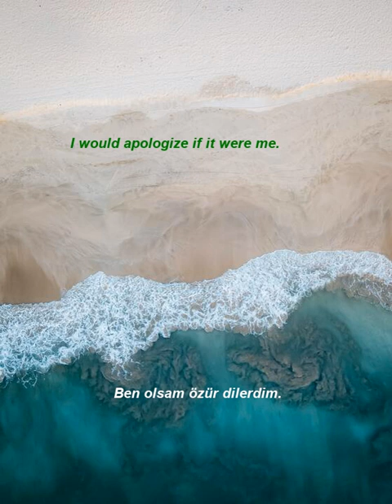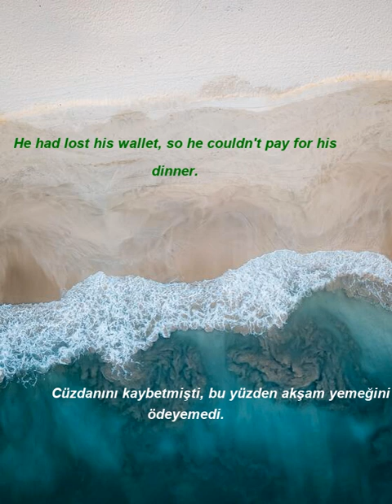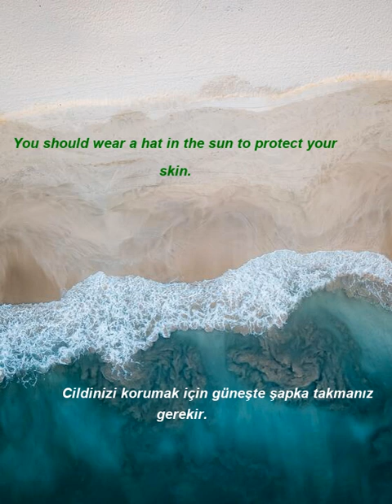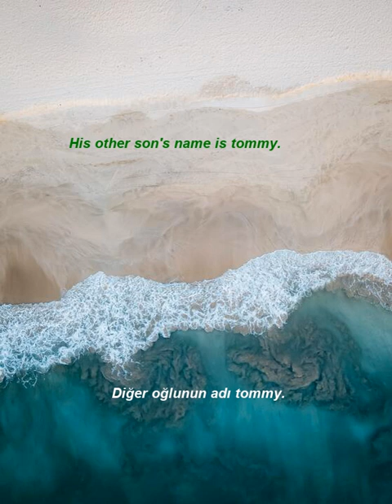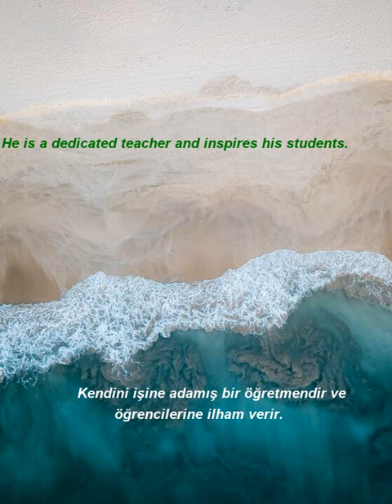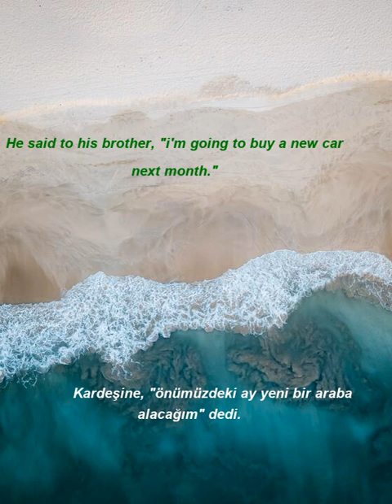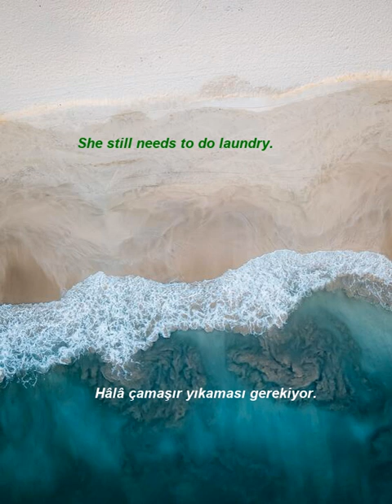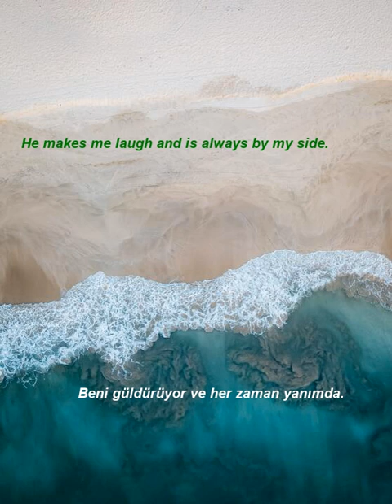İngilizce Türkçe Çeviri | 2 ay içinde kelime öğrenme problemininizi çözmek için ingilizce cümleler